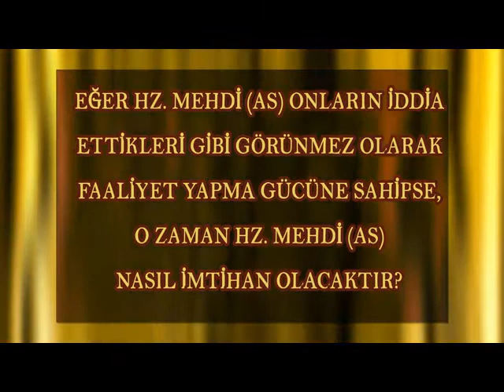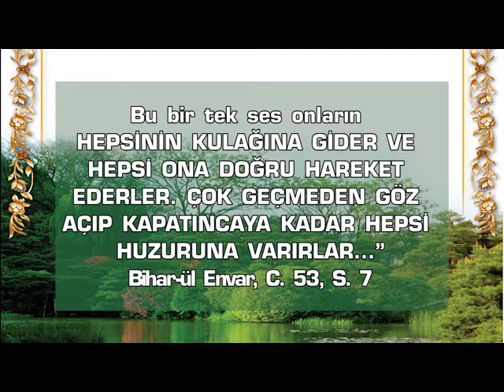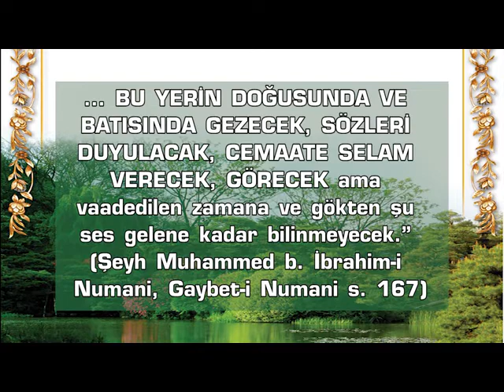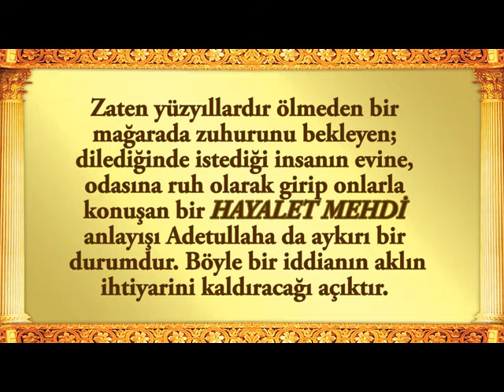HZ. MEHDİ GÖRÜNMEZ BİR VARLIK DEĞİLDİR 1. BÖLÜM